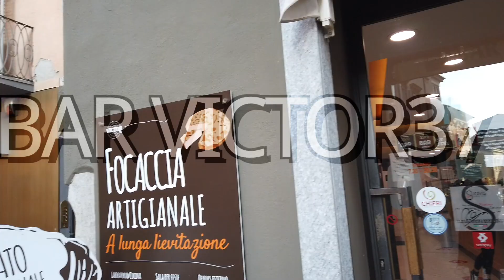San Martino Fiera Digitale: Bar Victor 37 a Chieri